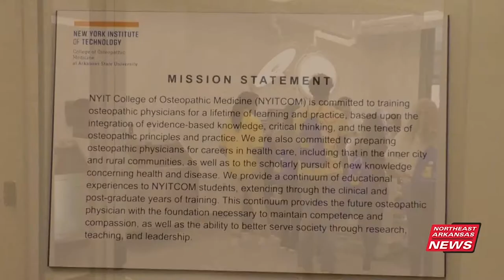Applications open for NYITCOM high school Project H.E.A.R.T. program